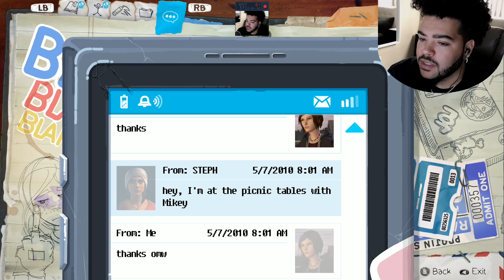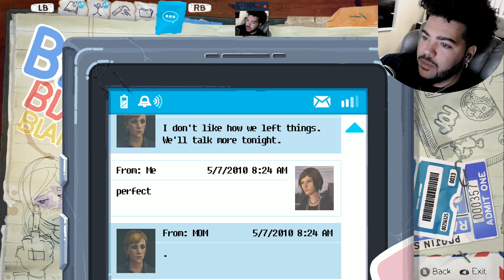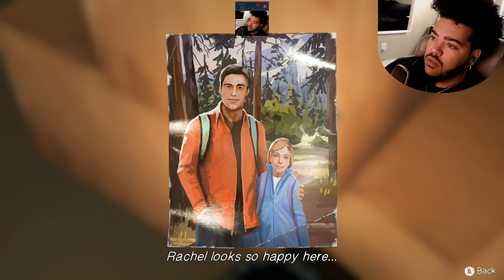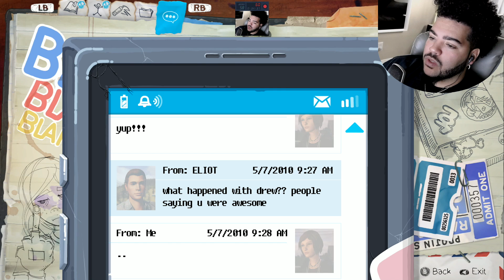LOVE INTEREST - Life Is Strange Before The Storm: Part 3 | Sonny Daniel